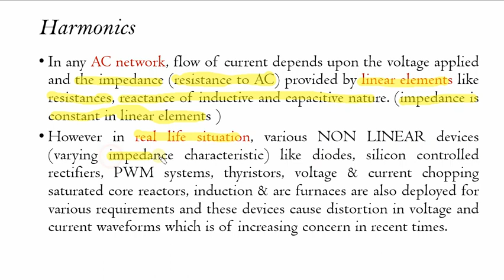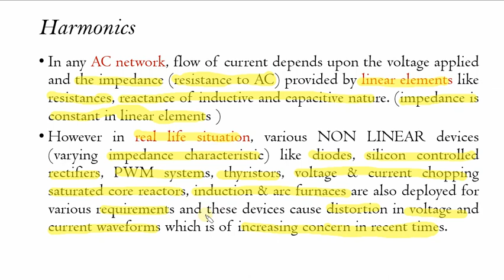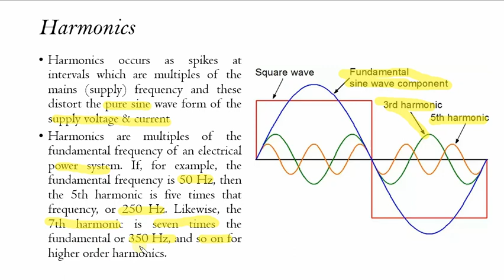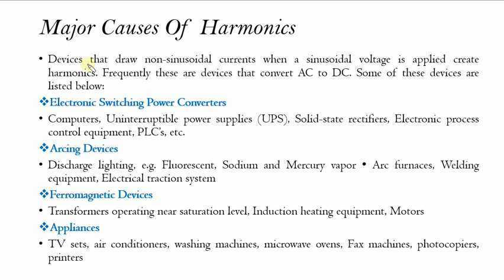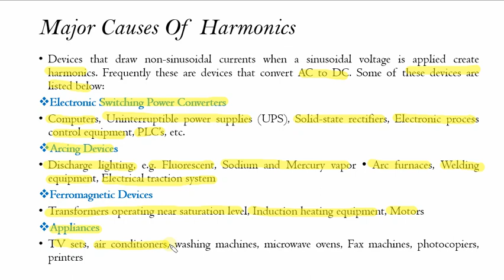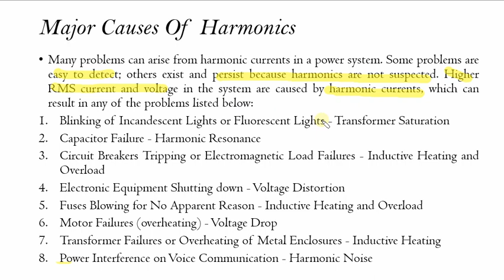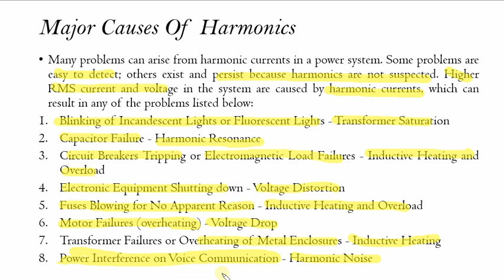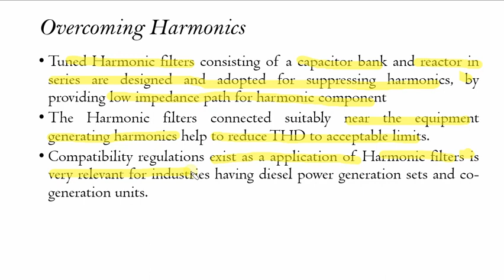11.3 Electrical Systems-Harmonics Overview (Energy Management & Conservation )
Harmonics occurs as spikes at intervals which are multiples of the mains (supply) frequency and these distort the pure sine wave form of the supply voltage & current